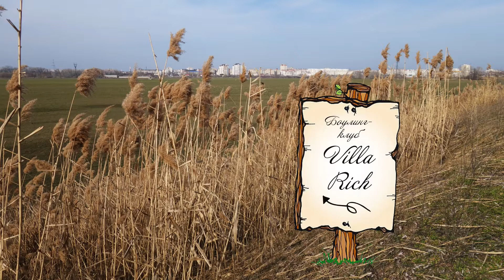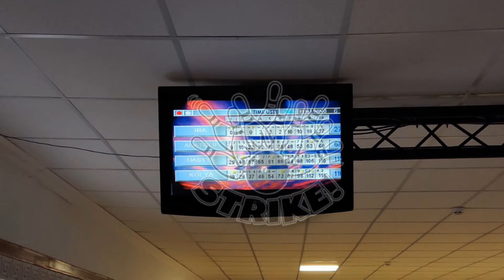боулинг 27 февраля 2021